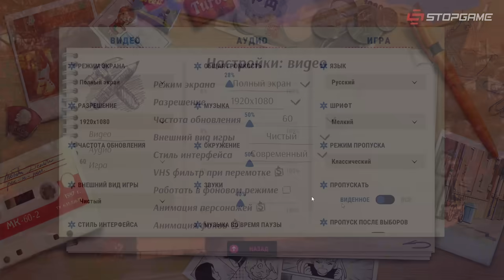Обзор «Любовь, деньги, рок-н-ролл». Не «Бесконечное лето 2»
Видеообзоры игр... Неужели для кого-то в них есть смысл? Неужели кто-то действительно решает, заслуживает его внимания та или иная игра, опираясь на субъективное мнение другого человека? Ведь грань восприятия художественного воспроизведения так эфемерна и зыбка. Мы делаем сиюминутные выводы, опираясь на эмоции, и зачастую лишь стараемся оправдать эти эмоции фактами и примерами. Но так или это верно? Ведь ровно те же самые составляющие игры и с похожей аргументацией могут быть представлены другим человеком как уникальный опыт и великая ценность. Игровая журналистика — это дерево сакуры, ютящееся посреди шумного мегаполиса, где все суетятся и торопятся по своим делам. А видеообзоры — это лепестки, кружащиеся в своём последнем вальсе, летя навстречу холодной земле. Прохожие не могут уследить за всеми лепестками, но порой цепляются взглядом за какой-нибудь один или два, и уже не могут отвести взор до конца этого очаровывающего полёта. Их пленит и завораживает пурпурный бархат на фоне заката, мельчайшие неровности и узоры, созданные не только за счёт чьего-то авторства, но и за счёт самой природы — человеческой в том числе. Почему эти прохожие выбирают именно эти лепестки? Возможно, они видят в них себя? Может быть, все подсознательно осознают, что так же летят сейчас в торсионном поле, крутясь и подчиняясь чудным законам пространства и времени. Просто их полёт растянут на долгие десятилетия и отличается лишь масштабом. А в конечном итоге всё на свете — и людей, и видеообзоры — ждёт покой и забвение. Так в чём тогда смысл? Возможно, в том, чтобы хотя бы на миг ощутить на себе тот самый взгляд другой сущности и понять, что в этот момент ты действительно не один? Что в этот момент ты кому-то нужен? Даже не нужен, ты просто почему-то пригодился... или был не просто так. Так значит, абсолютно не важно, есть ли смысл и где он — важно то, что всегда можно сердито топнуть ножкой и надуть губки... О чём это мы?